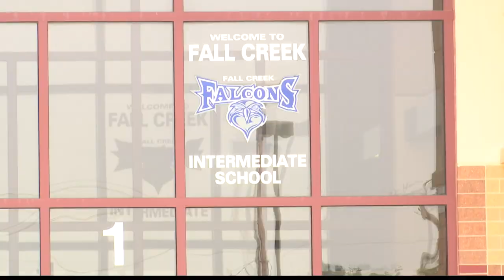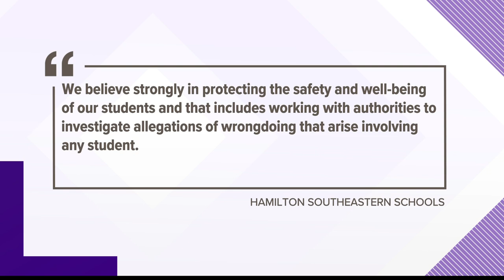Former HSE teacher arrested in child molest investigation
The teacher was placed on administrative leave in April.